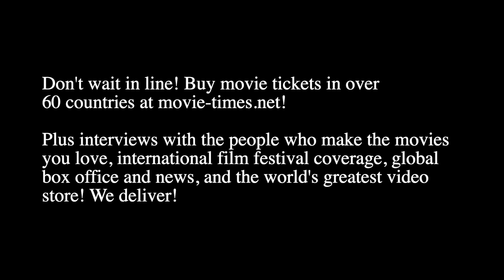Beverly Vance: HILLBILLY ELEGY